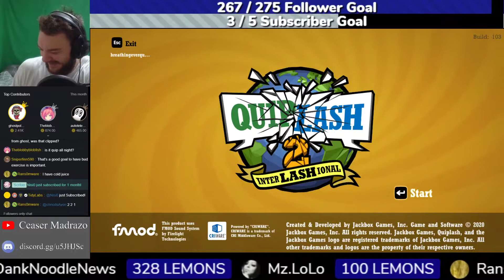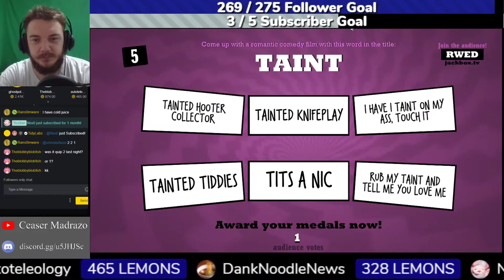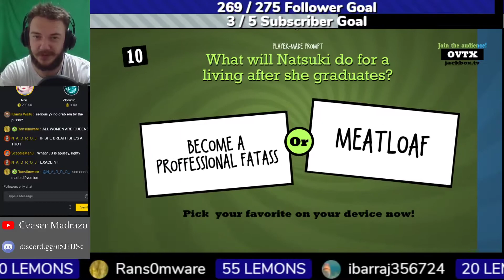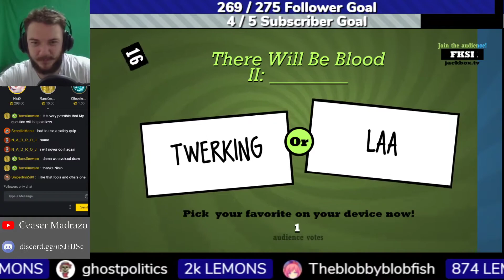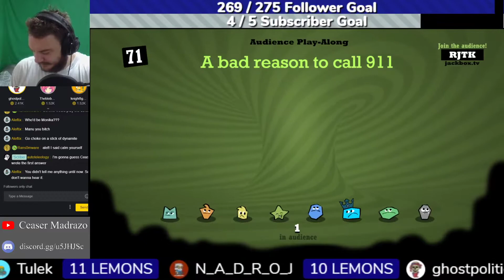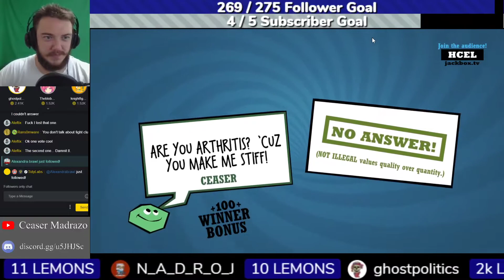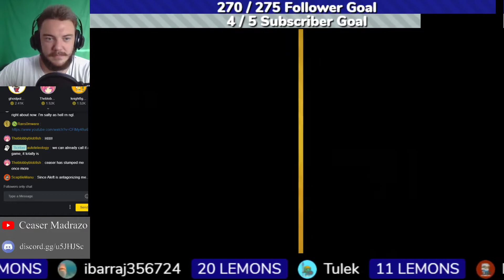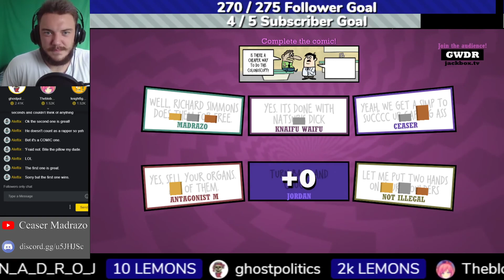Quiplash 2 (8/23/2020)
$1 - Message appears on screen
$3 - Message appears on screen for a longer duration
$5 - Text-To-Speech message appears on screen
$10 - Text-To-Speech message appears on screen for a longer duration
$20 - TTS Msg + YouTube video reaction!
Send me a YouTube video link either in your message, or as a DM on Discord, and I'll react to it live on the stream!
(I reserve the right to stop watching, or not show the video if it crosses a boundary I don't want crossed on my livestream.)
$50 - TTS Msg + Video suggestion: Send me your idea for a DDLC mod video on YouTube, and I'll make a YouTube video out of it as a way of saying thanks for your generous donation!
(Video will not exceed 10 minutes in length. I reserve the right to modify the video idea if I do not like the initial idea you sent. I will make a video that's as similar to your idea as possible, while staying within the bounds I'm okay with.)
$100 - TTS + Video Idea + Camera Privileges: The bonuses from the $50 donation, plus if you so desire, you can show up live on screen.
(I reserve the right to remove your audio and video feed from the livestream if you say or do anything that crosses a boundary I do not want crossed on my streams.)